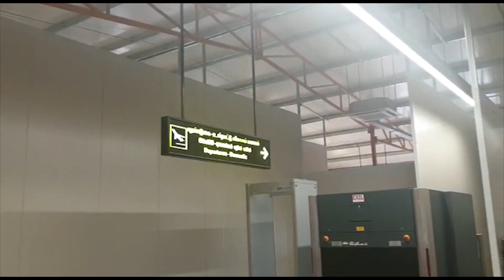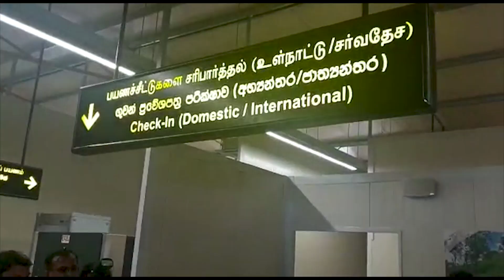Hon Governor travel to India from Jaffna International Airport (11.11.2019)